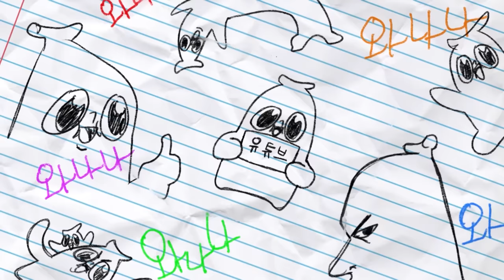아프리카 간 여캠에게 수입을 묻다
아프리카는 남자 보라 비제이 필요없나?ㅎ;